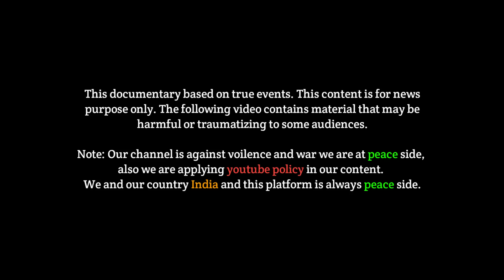বিশ্বযুদ্ধের চূড়ান্ত সিদ্ধান্ত 😲 | NATO Meeting in America Arab Countries and Israel | Etai reality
বিশ্বযুদ্ধের চূড়ান্ত সিদ্ধান্ত হতে যাচ্ছে আমেরিকায় 😲 | NATO Meeting in America with Arab Countries and Israel | Etai reality